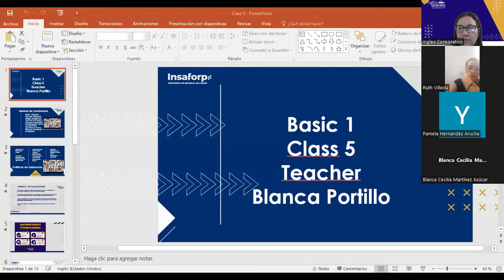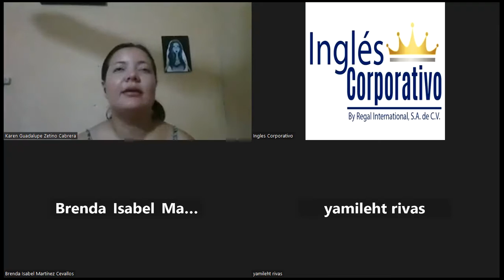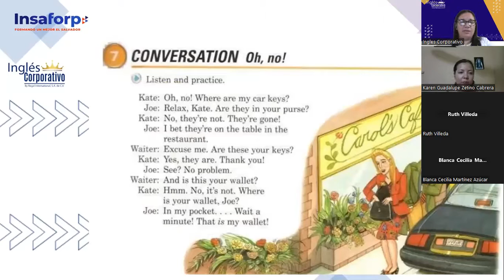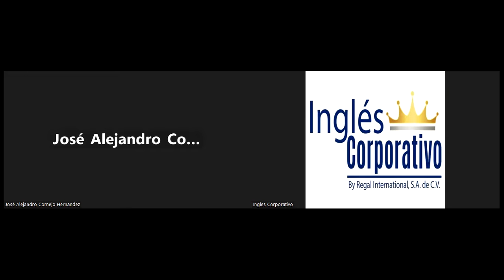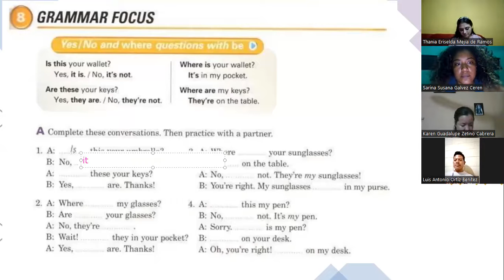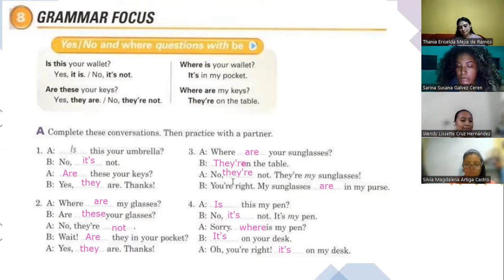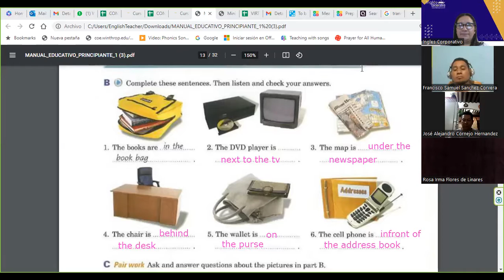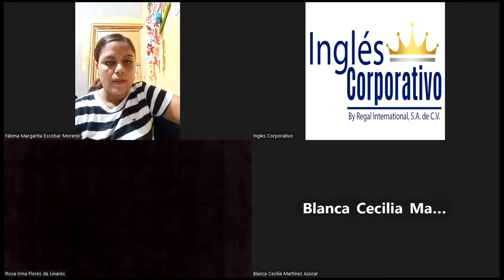SESIÓN 05-10-07-2023-FI-REGAL-49-Portillo-Prepositions of place